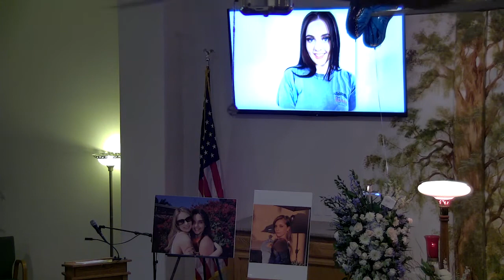Alicia Lauren Gillespie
Alicia's service on June 11, 2022 in Visalia California
Born February 2, 1999 - Died May 26, 2022